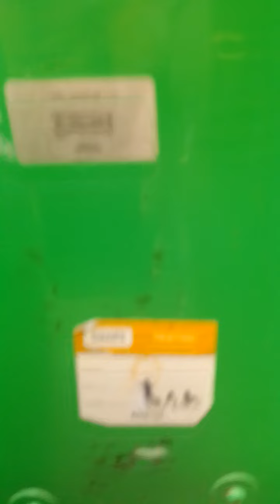Jolly Roger V2 Bob The Builder Roley Kiddie Ride